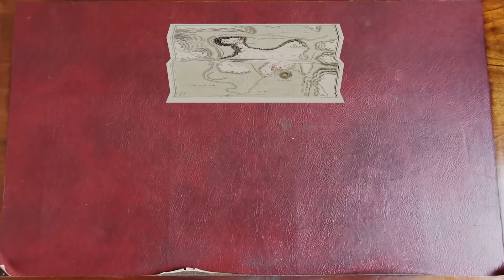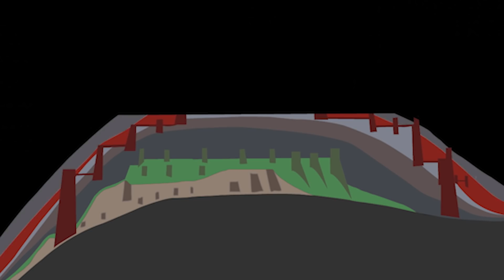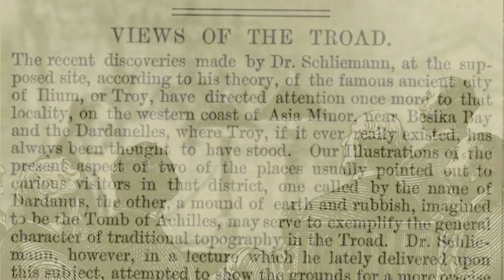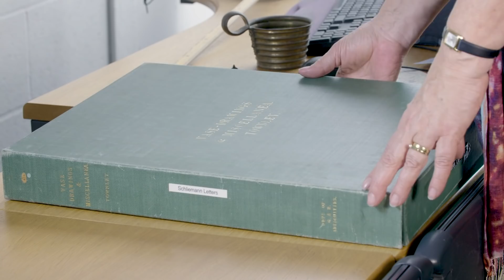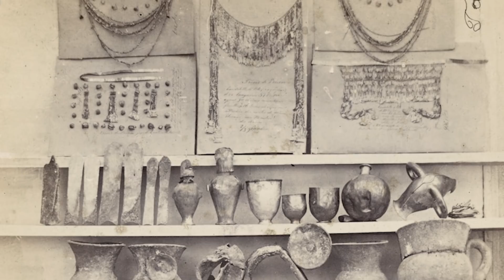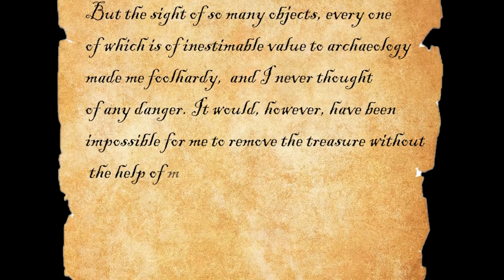Schliemann's porky pies (lies) about excavating Troy | Curator's Corner S5 Ep11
Heinrich Schliemann has been both praised and condemned for his work at Hissarlik – the archaeological site that (most) archaeologists agree is Troy.
Curator Lesley Fitton shares some unique insights into the work and mind of Schliemann, thanks to a number of Schliemann's personal letters she uncovered in the Greek and Roman archives at the British Museum.

Discover more about Schliemann and the ongoing excavations at Troy in the BP exhibition Troy: myth and reality from 21 November 2019 – 8 March 2020.

Supported by BP